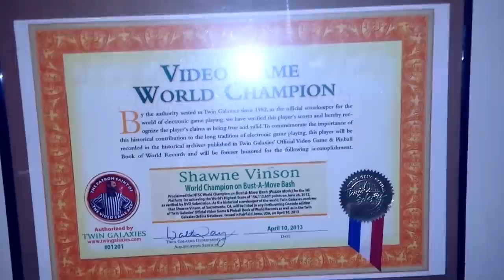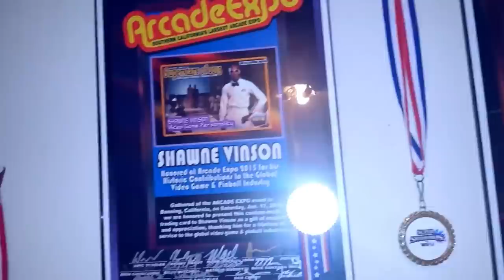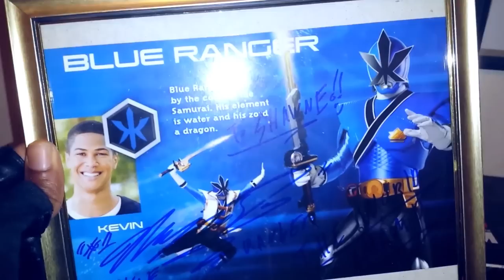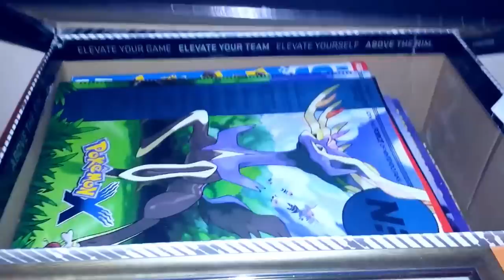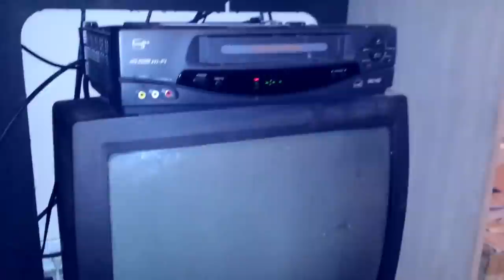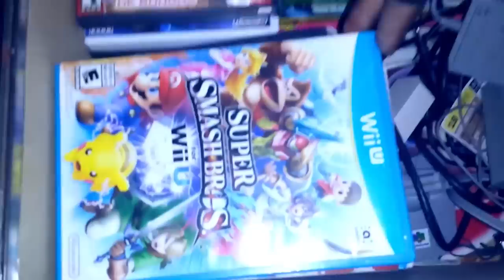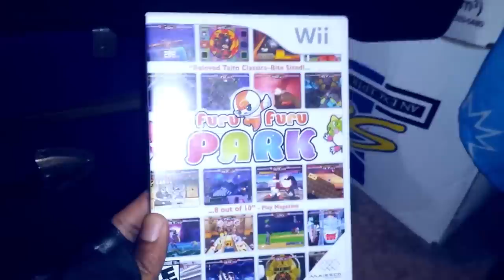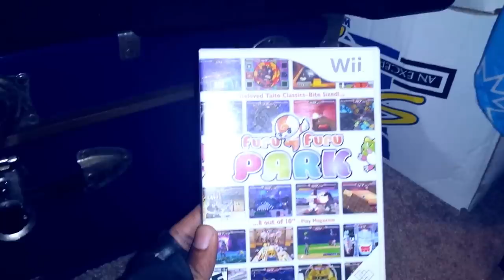Shawne Vinson - Twin Galaxies eSports Pro Player Spotlight (Extended Version)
Twin Galaxies' spotlights professional eSports competitor Shawne Vinson. In this spotlight Shawne gives us a look at his impressive Nintendo collection and lets us in on his gaming history.

Shawne Vinson currently holds an impressive 133 Twin Galaxies World Records.